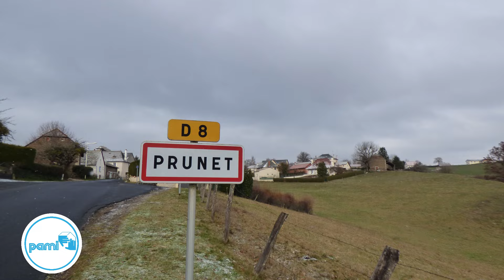PAMI interview TF1 au sujet de la Mérule, Fléau de nos maisons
Cette famille vient d'acheter une maison dans le Cantal, à Prunet. Rodolphe la mérule n’a plus de secret pour Rodolphe. En quelques semaines, puis en quelques mois, la mérule étale ses spores sur le parquet du salon à une vitesse dévorante. L’odeur est saisissante.
Rodolphe contacte la PAMI pour un diagnostique. Notre expert Yohann Puech, se rendra plusieurs fois sur les lieux.
Afin d'alerter les futurs propriétaires, Rodolphe à décidé des communiquer sur sa situation .